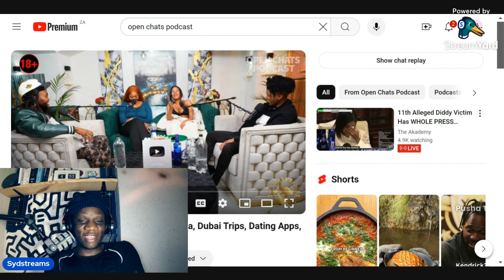OnlyFans Model Exposes Emtee..." He doesn't bath and he's a junkie " !